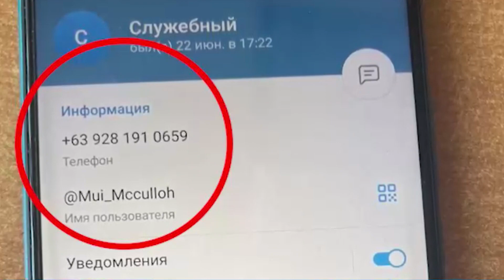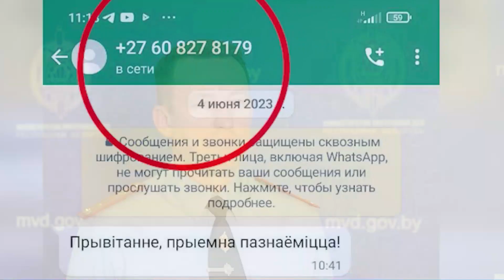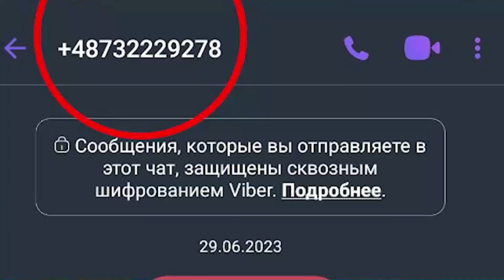Телефонные аферисты уже призывают к совершению противоправных действий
Телефонные аферисты не только уводят деньги, но и толкают на преступления. Мошенники продолжают претворять в жизнь различные схемы обмана: склоняют взять кредит, продать квартиру, другие ценности. И, если понимают, что у человека есть проблемы со здоровьем или затруднительные жизненные обстоятельства, на которых можно спекулировать, побуждают жертв к совершению противоправных действий.